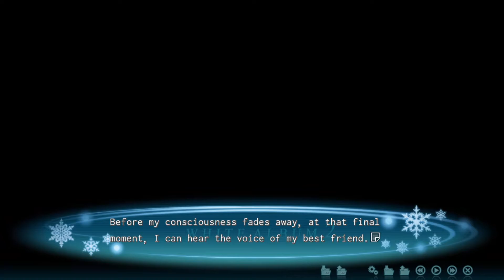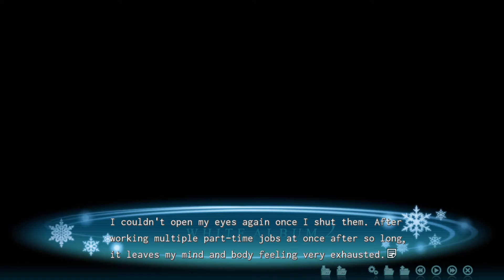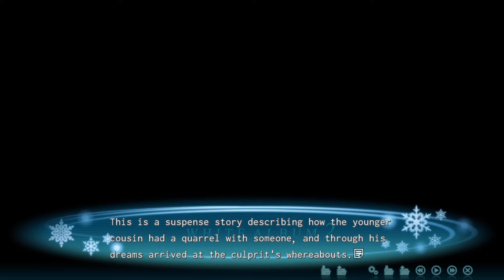#14 White Album 2 Closing Chapter Chiaki Route Walkthrough and Playthrough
It's time to heed Takeya's advice, which comes from the summation of his and Io's search. What will Haruki discover, and how will be react?

*This content is from the English patch publically released Dec 2021*